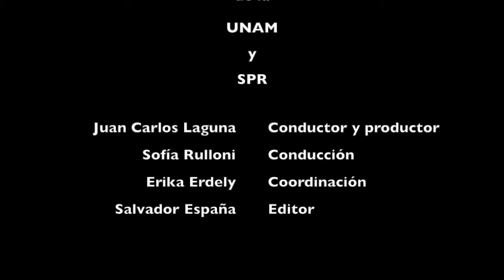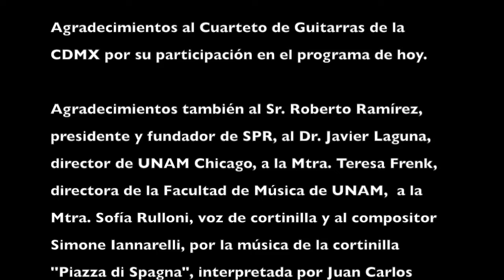VENTANA SONORA Conducen Sofía Rulloni y Juan Carlos Laguna, Invitados Cuarteto de Guitarras de CDMX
Continuamos presentano en Ventana Sonora un programa especial con motivo de otro aniversario de la Independencia de México.  Hoy vamos a escuchar la música del Cuarteto de Guitarras de la Ciudad de México.  Conducen Sofía Rulloni y Juan Carlos Laguna.   Invitados Sayil López, César Lara,  Joaquín Olivares y José Luis Segura.